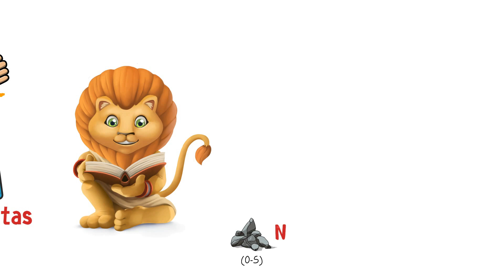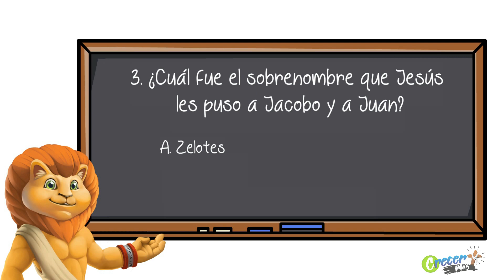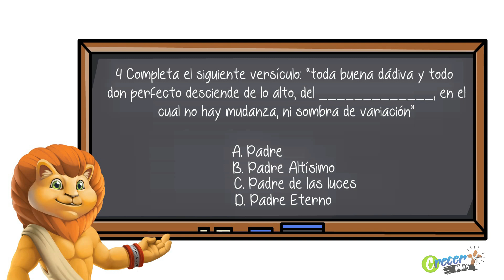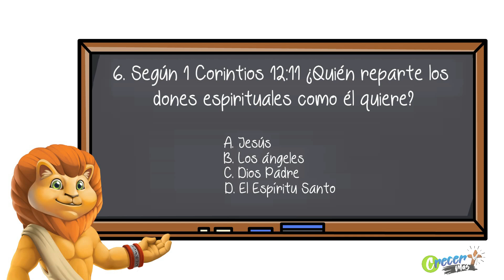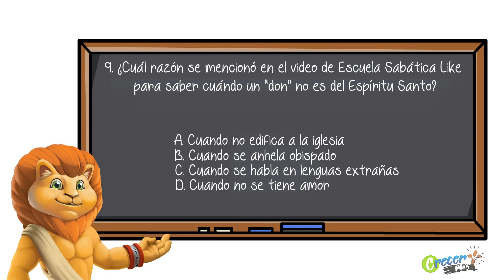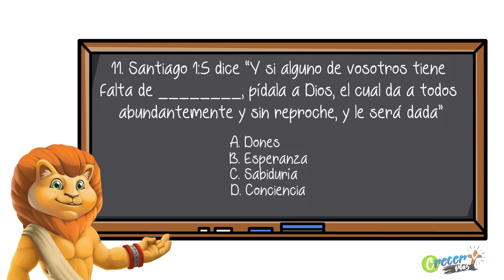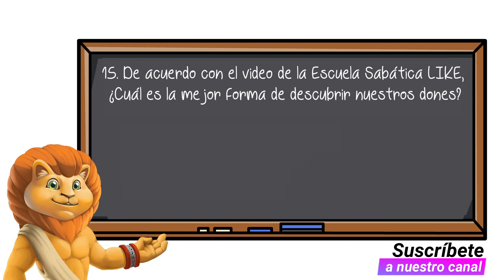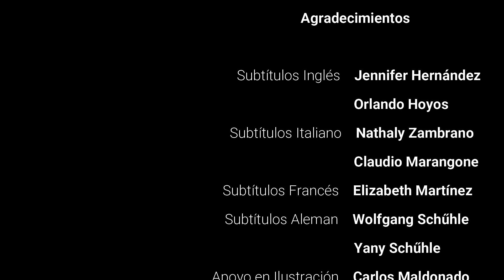Posibilidades Ilimitadas | Lección 6 | Nivel Caleb | Preguntas de la Biblia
Nivel Caleb - Preguntas de la Biblia
Repaso de Lección Lección 6 | Posibilidades Ilimitadas
Para el sábado 08 de Julio del 2020

¿Qué hacer con nuestros dones y talentos? Pon a prueba tus conocimientos con el cuestionario *NIVEL CALEB.* Si ya viste nuestro vídeo de *Escuela Sabática LIKE* te será fácil responder y lograr alcanzar el NIVEL CALEB. Recuerden que juntos podemos *Crecer Más.*